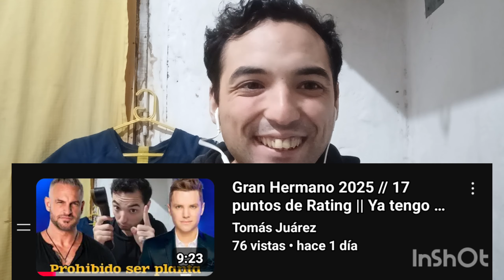Alfajor Aguila Mini Torta Blanco ¿ es rico ?